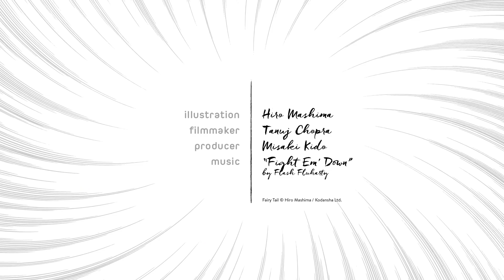Watch Hiro Mashima draw Fairy Tail-Part 2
Natsu, Lucy, Gajeel & MORE! Watch Hiro Mashima draw the characters from Fairy Tail. This video was shot during New York Comic Con 2017 Live Sketch Panel.

Fairy Tail volumes 1-63 is now available from Kodansha Comics!